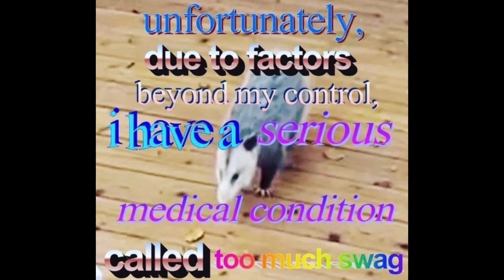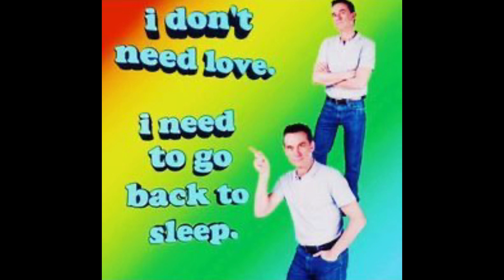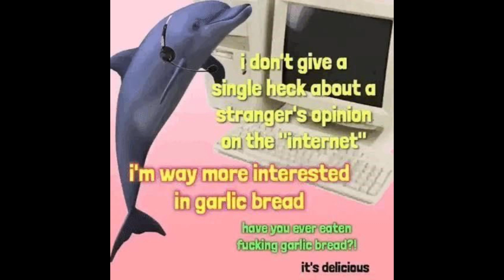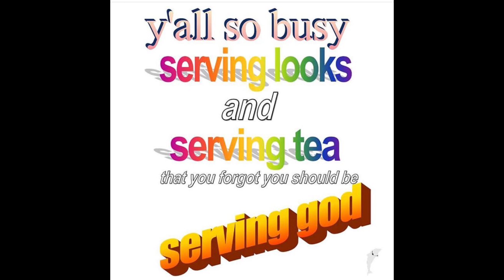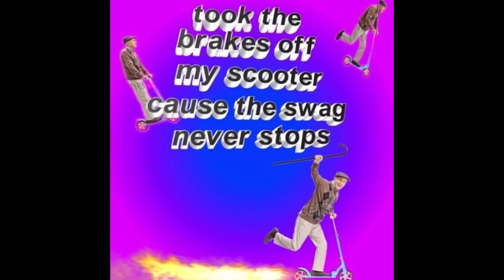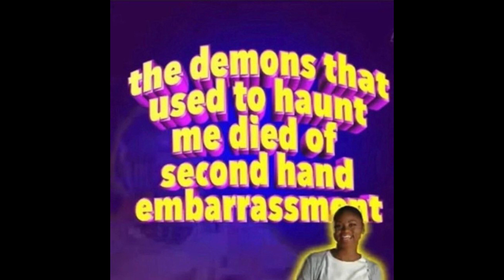Memes So Funny I Spat Out my Water || Reading Stupid Memes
THESE MEMES DO NOT BELONG TO ME!! I AM JUST A DINGUS READING THEM!!